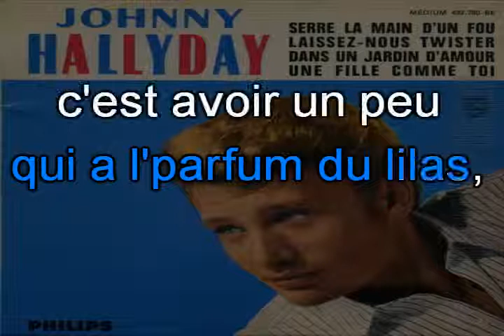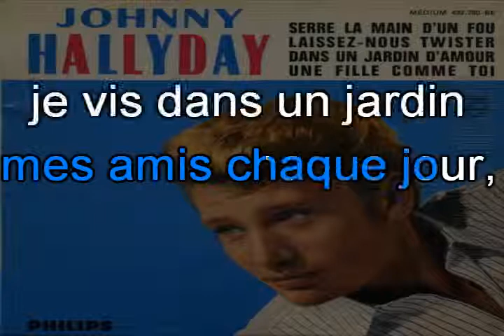Johnny Hallyday_Dans un jardin d'amour (G. Pitney_Garden of love)(1962)